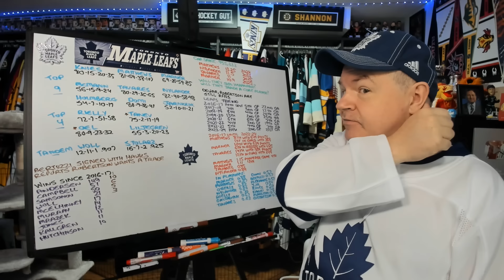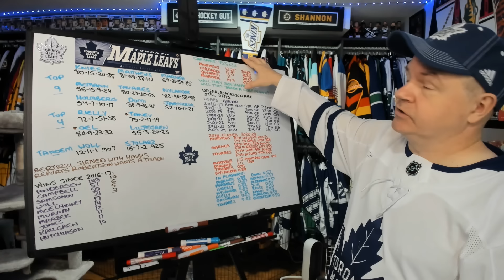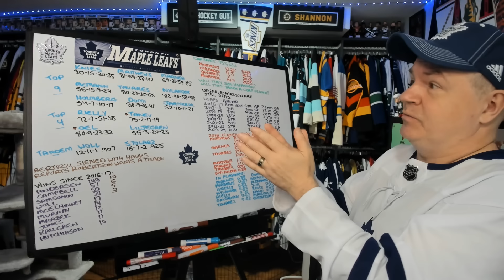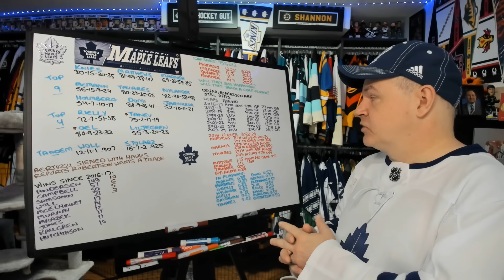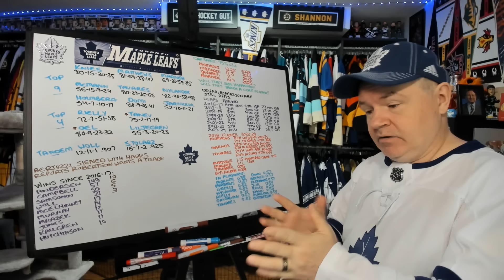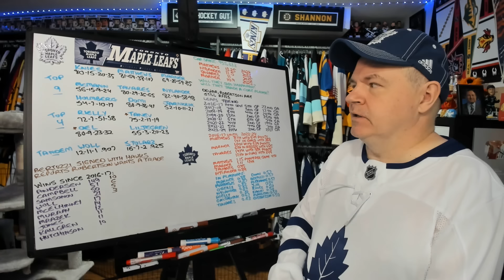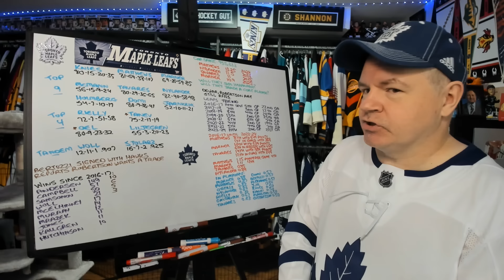Will Year Nine of the Matthews Era End Differently for the Maple Leafs?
Yep, it's been eight years already.

Abbotsford, BC
V2S 0C4
CANADA

Shannon Skanes
1125 Fir Avenue
Suite 119